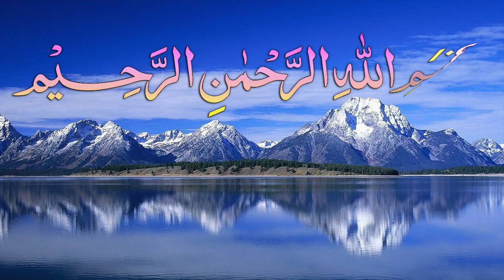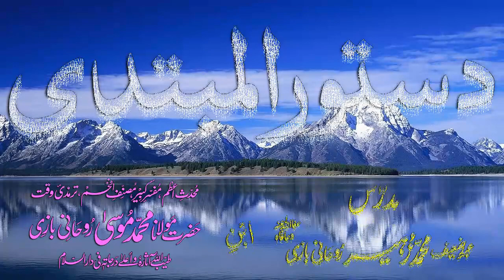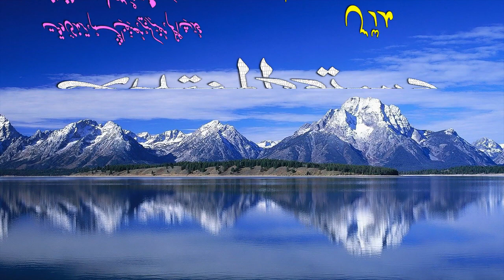Abwaab-e-Sarf Dars - 125 - Dustoor-ul-Mubtadi - by Maulana Muhammad Zuhair Albazi - 19/05/2009